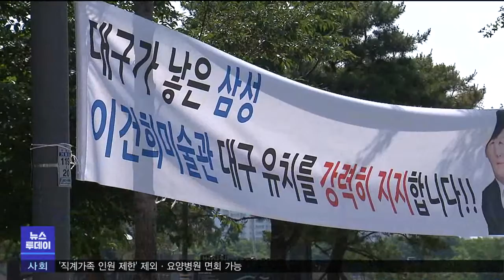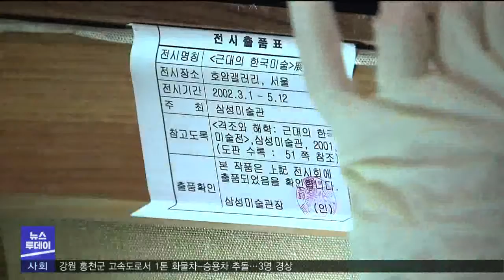이건희 미술관, 시 예산으로? (2021.06.02/뉴스투데이/포항MBC)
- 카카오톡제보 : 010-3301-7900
- 카카오톡ID : PHMBCJEBO